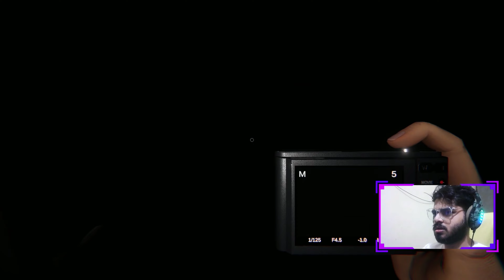Perfect Game In Challenge Mode - Phasmophobia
If you enjoyed the video make sure to like it.

►PC Specs
Processor: AMD Ryzen 5 5600X (6Core, 12 Threads, Upto 4.6 Ghz)
Motherboard: Gigabyte B450M DS3H
RAM: 16GB Corsair Vengeance DDR4 3200MHZ
Graphic Card: Geforce GTX 1650 4GB
SSD: EVM 256GB SSD
Power Supply: GIGABYTE GP-P550B
CPU Cooler: AMD Wraith 3.93-Inch Fan
Cabinet – CHIPTRONEX Thunderstorm ATX Gaming Cabinet RGB